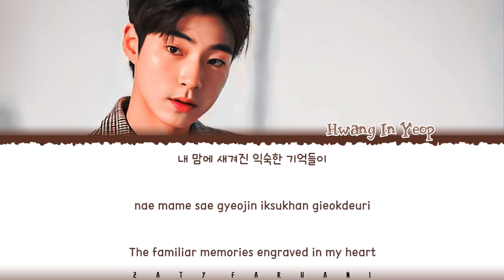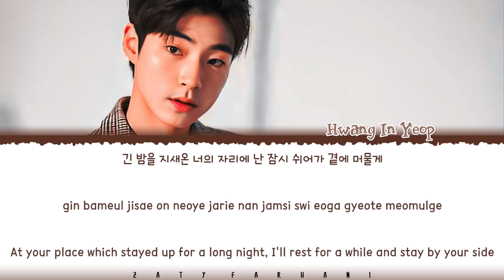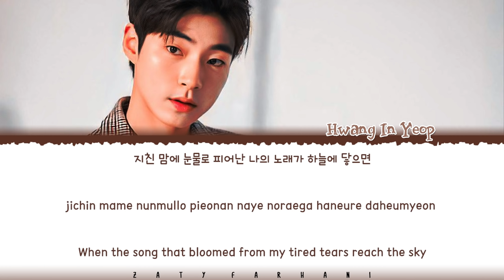HWANG IN YEOP - 'STARLIGHT' (FULL VERSION) Lyrics [Color Coded_Han_Rom_Eng]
💕 FOLLOW ME 💕

💕 SUPPORT ME 💕